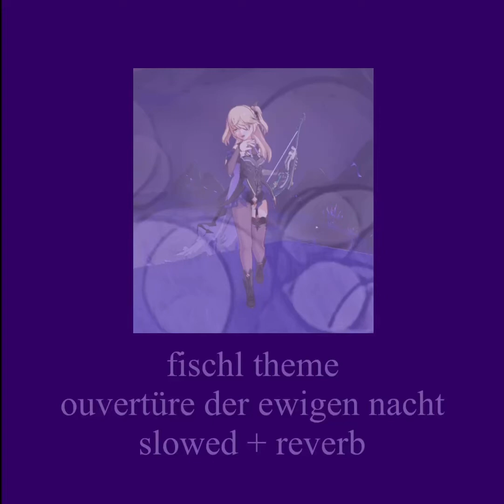fischl’s theme | ouvertüre der ewigen nacht | slowed + reverb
This music does not belong to me, it is by Yu-Peng Chen. All credits to them.